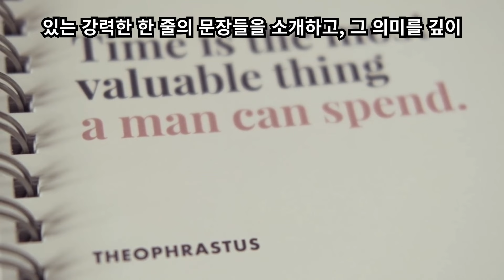세상을 바꾼 명언들 : 당신의 삶을 변화시킬 단 한 줄의 문장 10가지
인류 역사 속에서 명언은 단순한 문장을 넘어, 한 시대와 사람들의 마음에 깊은 영향을 미친 강력한 메시지로 남아있습니다. 한 줄의 짧은 문장이지만, 그 속에 담긴 진리는 삶의 방향을 바꾸고, 용기를 북돋아 주며, 때로는 새로운 인생을 시작하게 만들기도 합니다. 여기서는 세상을 바꾼 명언들 중에서도 당신의 삶에 변화를 줄 수 있는 강력한 한 줄의 문장들을 소개하고, 그 의미를 깊이 있게 탐구해보겠습니다.
1. "나는 생각한다, 고로 존재한다" – 르네 데카르트
르네 데카르트의 이 유명한 명언은 철학의 기초를 뒤흔든 혁명적인 문장입니다. 이 문장은 인간이 자신의 존재를 의심할 수 있을지언정, 그 의심하는 과정 속에서 사고하고 있음을 인지하게 된다는 의미를 담고 있습니다. 데카르트는 이를 통해 인간의 존재는 물리적 실체에 있는 것이 아니라, 생각하는 주체로서의 자신에 있다는 점을 강조했습니다.
이 명언은 오늘날 우리에게도 중요한 교훈을 줍니다. 때때로 우리는 자신이 누구인지, 무엇을 원하는지 혼란스러워할 수 있습니다. 그러나 이 문장은 우리에게 사고의 힘을 다시 상기시킵니다. 우리는 스스로를 반추하며, 생각을 통해 존재의 의미를 찾아가는 과정을 통해 진정한 자신을 발견할 수 있습니다.
2. "네 자신을 알라" – 소크라테스
고대 그리스 철학자 소크라테스의 이 짧고 강력한 문장은 자기 성찰의 중요성을 강조한 명언입니다. 소크라테스는 인간이 세상을 알기 전에 자신을 먼저 이해해야 한다고 말했습니다. 그는 진정한 지혜는 자신의 무지를 깨닫는 데서부터 시작된다고 믿었습니다.
이 문장은 오늘날에도 우리 삶에 중요한 의미를 줍니다. 우리는 빠른 변화 속에서 바쁘게 살아가지만, 종종 자기 자신을 잊어버리는 경우가 많습니다. 자신의 내면을 깊이 성찰하고, 자신의 감정과 생각을 이해하는 것은 삶에서 매우 중요한 과정입니다. '네 자신을 알라'는 명언은 자기 발견의 출발점이 될 수 있습니다.
3. "꿈은 이루어진다" – 월트 디즈니
월트 디즈니는 자신의 상상력과 끊임없는 도전정신을 통해 전 세계에 꿈과 희망을 심어준 사람입니다. 이 명언은 그가 자신의 꿈을 현실로 만들고자 했던 끈기와 열정을 보여줍니다. 디즈니는 상상하는 것만으로는 부족하며, 그 꿈을 실현하기 위한 행동이 필요하다는 점을 강조했습니다.
'꿈은 이루어진다'는 말은 우리에게 긍정적인 가능성을 상기시킵니다. 비록 지금 당장은 불가능해 보이는 꿈일지라도, 열정과 노력을 쏟아붓는다면 그 꿈은 현실이 될 수 있다는 강력한 메시지를 전합니다. 이 명언은 우리가 좌절할 때마다 다시 한 번 용기를 내고, 꿈을 향해 나아가게 하는 힘을 줍니다.
4. "가장 어두운 시간도 60분 이상 지속되지 않는다" – 프랭클린 D. 루스벨트
미국의 32대 대통령인 프랭클린 D. 루스벨트는 대공황과 제2차 세계대전을 겪으며 수많은 어려움을 극복한 리더였습니다. 이 명언은 어두운 시간이 영원히 지속되지 않는다는 것을 상기시키며, 희망의 빛을 전하는 메시지입니다. 루스벨트는 국민들에게 시련의 끝에는 반드시 빛이 있음을 믿으라고 말했습니다.
우리는 종종 인생에서 어려움과 고난을 마주하게 됩니다. 그럴 때 이 명언은 우리에게 인내와 희망을 상기시키며, 시간이 지나면 이 또한 해결될 것이라는 믿음을 줍니다. 인생의 위기 속에서도 이 명언은 우리의 마음을 강하게 만들어 주는 힘이 있습니다.
5. "하루하루가 평생이다" – 세네카
고대 로마 철학자 세네카는 시간의 중요성과 우리의 일상적 선택이 삶에 미치는 영향을 강조했습니다. 그의 이 명언은 매일의 삶이 결국 우리의 삶 전체를 이루는 조각이라는 점을 상기시킵니다. 우리는 미래에 대한 걱정이나 과거의 후회에 갇혀 사는 대신, 지금 이 순간을 최대한 잘 살아가야 합니다.
이 문장은 우리가 매일의 순간을 소중히 여기고, 그 하루가 쌓여 우리의 인생을 만들어 간다는 점을 알려줍니다. 시간을 낭비하지 않고, 주어진 매 순간에 집중하는 삶의 태도는 행복하고 충실한 삶을 사는 데 필수적인 자세입니다.
6. "나는 실패한 것이 아니다. 나는 단지 1만 번의 방법을 발견했을 뿐이다" – 토머스 에디슨
발명가 토머스 에디슨은 수많은 실패를 거듭하며 전구를 발명했습니다. 그의 이 명언은 실패의 긍정적 의미를 강조합니다. 그는 실패를 단순한 좌절이 아닌, 배움과 발전의 기회로 여겼습니다. 에디슨은 실패하는 과정에서 우리는 더 나은 길을 찾아가며, 궁극적으로 성공에 도달할 수 있다는 점을 깨닫게 해줍니다.
이 명언은 실패를 두려워하는 이들에게 용기를 줍니다. 실패는 피할 수 없는 과정이지만, 그 실패 속에서 얻는 경험과 배움은 결국 더 나은 결과로 이어질 수 있다는 점을 상기시킵니다. 실패는 끝이 아니라, 더 나은 시작의 과정입니다.
7. "미래는 현재 우리가 무엇을 하는가에 달려 있다" – 마하트마 간디
간디의 이 명언은 우리가 미래를 어떻게 만들 것인가가 현재 우리의 행동에 달려 있다는 점을 강조합니다. 그는 모든 사람이 자신의 행동을 통해 더 나은 세상을 만들 수 있다는 실천적 신념을 가지고 있었습니다. 간디는 말보다 행동이 중요하며, 오늘 우리가 하는 행동이 우리의 미래를 결정한다고 보았습니다.
이 명언은 우리에게 지금 이 순간의 중요성을 깨닫게 합니다. 미래에 대한 꿈을 그리는 것만으로는 부족하며, 그 꿈을 실현하기 위해 오늘 무엇을 할 것인지 고민하고 행동해야 합니다. 이 명언은 삶의 주체로서 우리가 미래를 만들어갈 수 있다는 책임감을 일깨워 줍니다.
8. "성공은 영원하지 않고, 실패는 치명적이지 않다" – 윈스턴 처칠
윈스턴 처칠은 성공과 실패의 본질을 이해한 리더였습니다. 이 명언은 성공에 집착하지 말고, 실패에 좌절하지 말라는 중요한 교훈을 담고 있습니다. 그는 성공도 일시적인 것이며, 실패도 영원한 것이 아니라는 점을 강조했습니다. 따라서 성공에 도취하거나, 실패에 너무 낙담하지 않고 계속해서 나아가야 한다는 것입니다.
이 명언은 우리에게 끊임없는 도전의 중요성을 상기시킵니다. 성공이나 실패는 모두 일시적인 상태일 뿐이며, 중요한 것은 그 이후에 우리가 어떻게 행동하는가입니다. 이는 인내와 용기의 정신을 보여주는 명언입니다.
9. "가장 큰 영광은 결코 넘어지지 않는 것이 아니라, 넘어질 때마다 다시 일어서는 데 있다" – 공자
고대 중국의 철학자 공자는 포기하지 않는 정신을 강조했습니다. 그는 사람의 진정한 영광은 실패를 겪고도 다시 일어나는 것에 있다고 말했습니다. 실패를 두려워하지 않고, 다시 도전하는 의지와 끈기가 진정한 성공의 열쇠라는 교훈을 줍니다.
이 명언은 끈기와 회복력의 중요성을 상기시킵니다. 삶에서 넘어지지 않는 것은 불가능하지만, 중요한 것은 다시 일어나는 의지입니다. 이 명언은 우리가 힘든 상황에서도 다시 도전할 용기를 가질 수 있게 합니다.
10. "행복은 목표가 아니라, 과정이다" – 아리스토텔레스
아리스토텔레스는 행복을 삶의 과정으로 보았습니다. 그는 행복이 특정 목표나 성취에 도달했을 때 주어지는 보상이 아니라, 우리가 매일의 삶 속에서 어떻게 살아가느냐에 달려 있다고 믿었습니다. 행복은 내적 성취와 삶의 균형에서 오는 것이라고 보았으며, 이를 통해 진정한 만족감을 찾을 수 있다고 주장했습니다.
이 명언은 우리에게 행복은 목적지가 아닌, 그 목적을 향해 가는 과정에서 느끼는 것임을 상기시킵니다. 지금 이 순간을 즐기고, 삶의 작은 순간 속에서 행복을 찾는 자세가 중요하다는 철학적 교훈을 전해줍니다.

이 10개의 명언들은 단순히 유명한 문장이 아니라, 삶의 본질을 이해하고 실천할 수 있는 길을 제시해줍니다. 각 문장은 우리 삶에서 마주하는 도전과 고민 속에서 힘과 용기, 지혜를 줄 수 있는 강력한 도구입니다. 이제 이 명언들을 자신의 삶에 적용하고, 그 문장이 주는 변화를 경험해보세요.